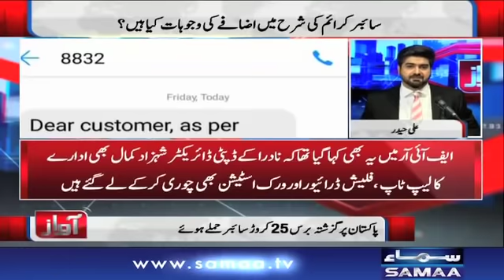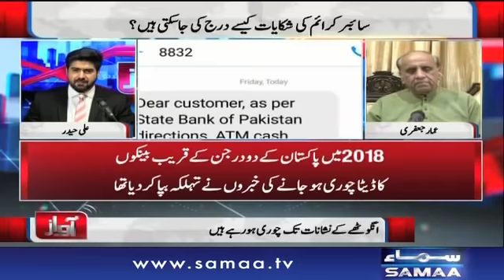TLP - Awaz with Syed Ali Haider | SAMAA TV | 20 April 2021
Host: Ali Haider
Someone needs to hold the people in power accountable for their decision-making...
Join Ali Haider as he searches for answers to the questions you are asking